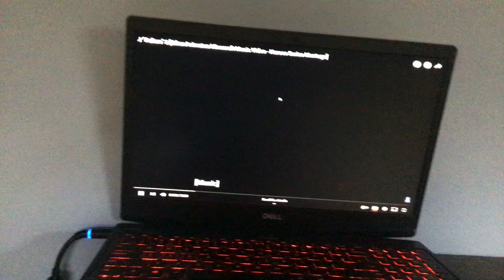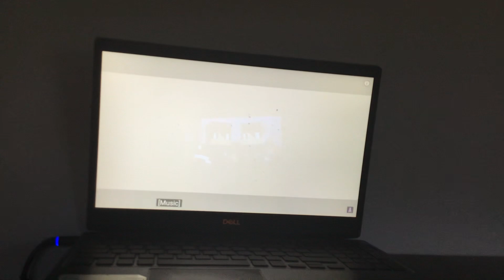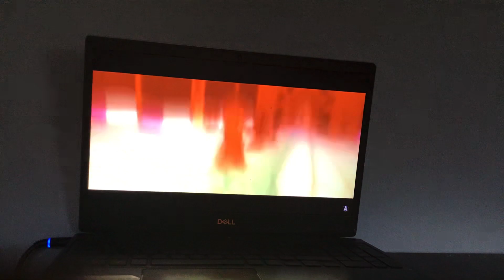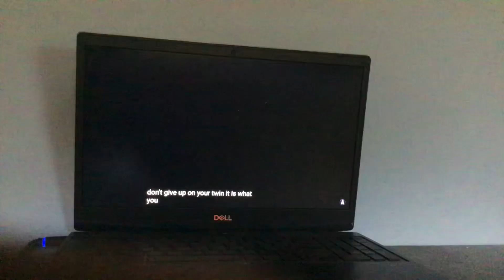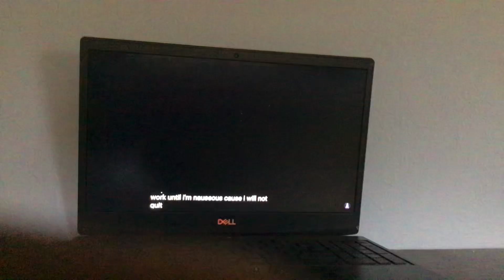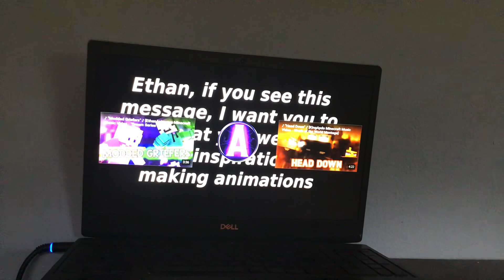MINECRAFT MOVIE 11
Minecraft movie 12 Coming Soon
By SashaMT Animations